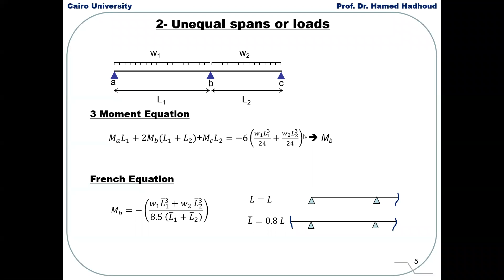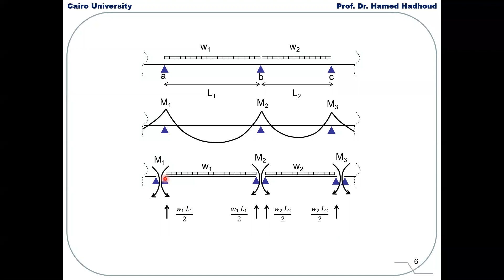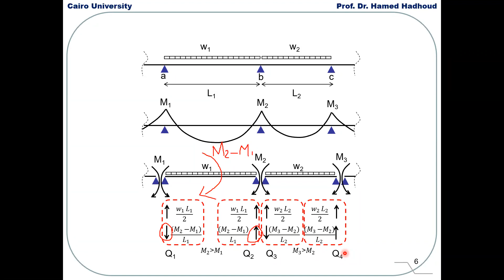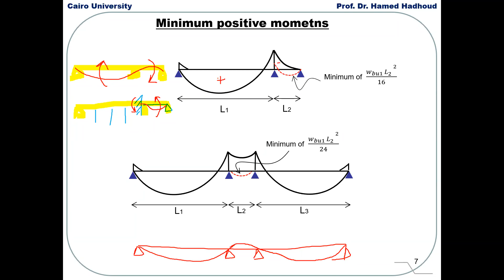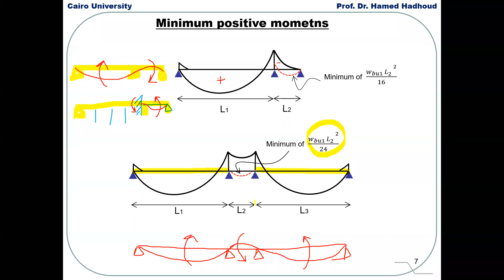خرسانة مسلحة -المحاضرة الثامنة P2 د/حامد هدهود (Continuous Beams 2)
. بيدج الفيسبوك
 وهدفنا ليس فقط مساعدة دفعات هندسة القاهرة بل جميع دفعات مدني بمصر وخارجها بإذن الله وذلك من خلال نشر المعرفة ومصادر المعرفة المختلفة بشكل دوري راجين من الله تعالى أن يعيننا على هذه المهمة بإذن الله. بيدج الفيسبوك